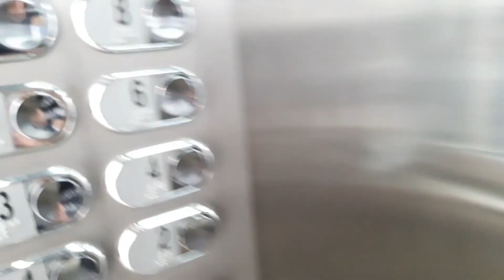4° dia em Floripa (parte 1) - Ponte Hercílio Luz